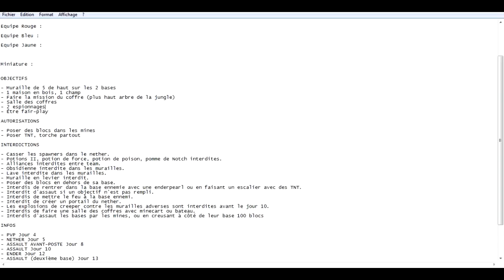IVRE, IL NE JOUE PLUS ET REGARDE SES SNAPS xD ► FALLEN KINGDOM #10 [SAISON 14]